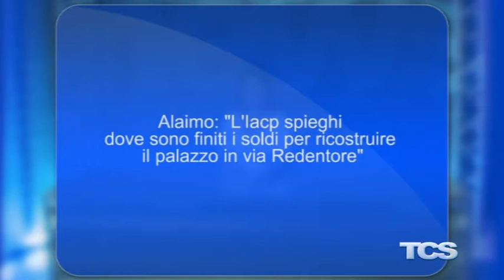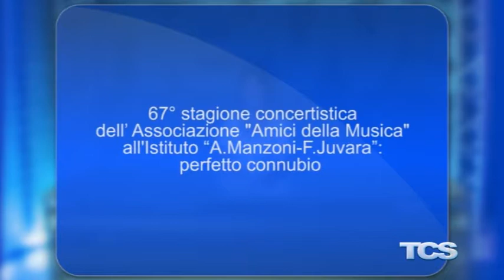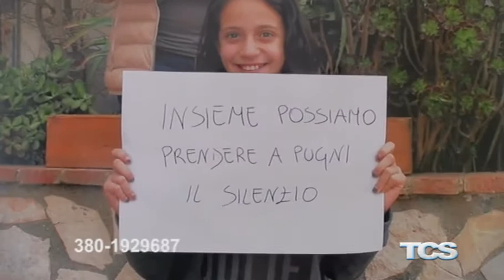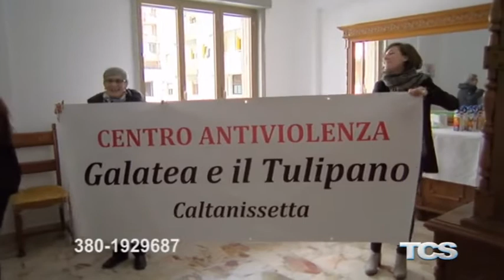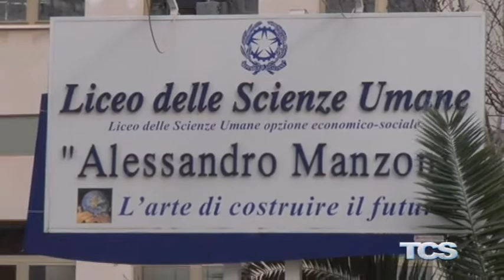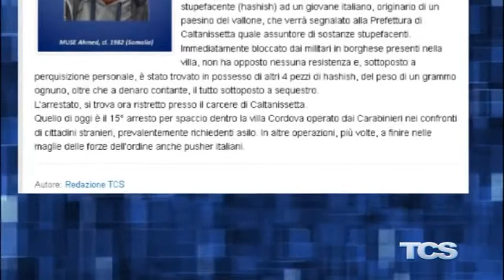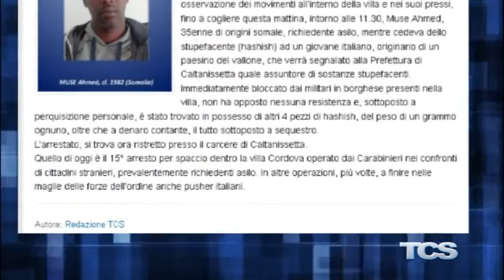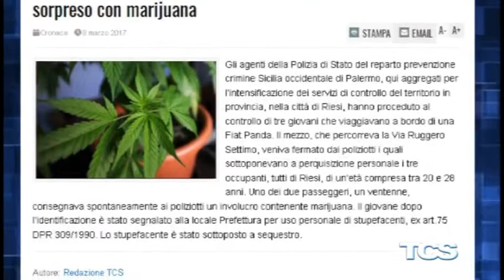Tg 8 Marzo 2017